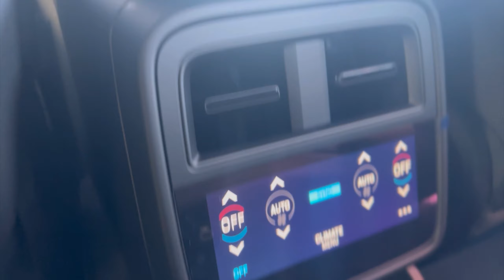🏁2024 Porsche Taycan GTS in Gloss White w/ Satin Aurum wheels and PSCB’s!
2024 Porsche Taycan GTS in Gloss White w/ Satin Aurum wheels and PSCB’s!